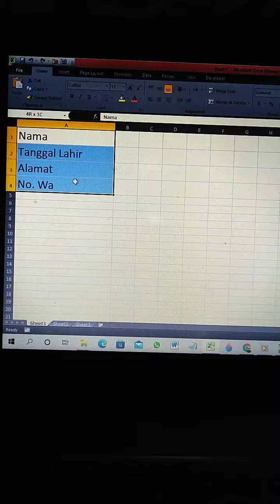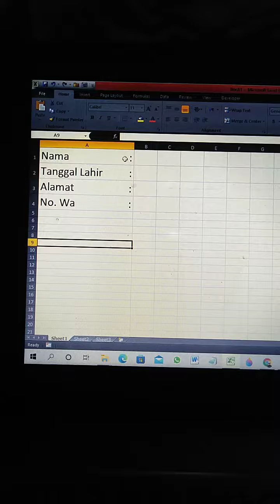cara membuat titik dua otomatis di ms excel